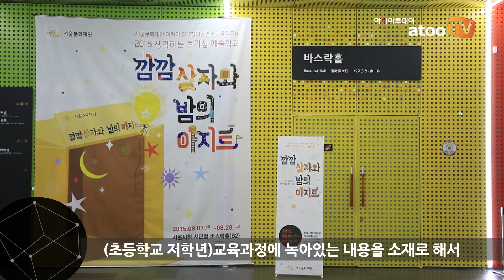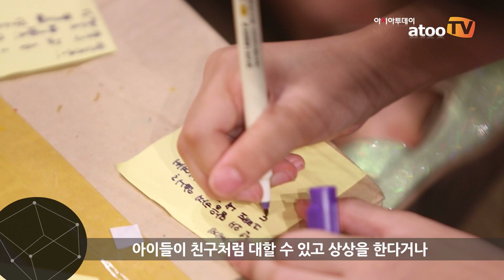[동영상] 어린이 예술체험 프로그램 ‘깜깜상자와 밤의 아지트’로 초대합니다!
아시아투데이 박상만 기자, 김유민 PD = 아이들이 좋아하는 신나는 놀이터에서 주인공이 되어 밤이 주는 선물을 찾아가는 여행 '깜깜상자와 밤의 아지트'에서는 무슨 일이 일어날까?

서울문화재단(대표이사 조선희)은 여름방학을 맞은 초등학교 1∼3학년 어린이를 대상으로 예술체험 프로그램 '깜깜상자와 밤의 아지트(부제: 상자 속에 담긴 밤의 선물을 찾는 시간)'를 서울시청 시민청 바스락홀에서 무료로 운영하고 있다.

'깜깜상자와 밤의 아지트'는 밤이라는 낯선 공간에 초대된 아이들이 무대안에서 이야기 속 주인공들과 함께 밤이 주는 선물을 찾는 '어린이 관객참여극+교육워크숍'이며 총 90분(공연 60분, 워크숍 30분)간 진행된다.

'관객참여극'은 터널을 통과하며 다양한 촉각을 체험하는 '촉각 정글짐', 빛풍선이 가득한 '빛상자', 풀벌레소리·시계소리와 같이 밤에 들리는 소리가 가득한 '소리 터널' 등 다양한 예술적 체험이 가득한 콘텐츠로 구성되어 있다.

서울문화재단 조선희 대표이사는 "이 프로그램은 어린이들이 상상력과 창의력을 마음껏 발휘해 스스로 공연의 주인공이 되는 특별한 경험이 될 것"이라고 말했다.

이번 프로그램 일정은 8월 28일까지이며 서울문화재단 홈페이지에서 회당 20명까지 선착순으로 신청 받는다.